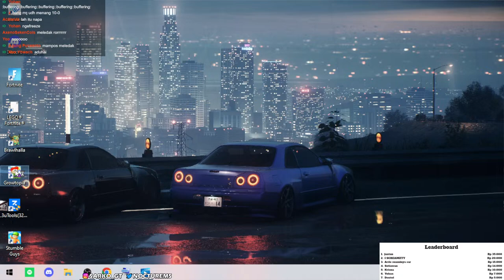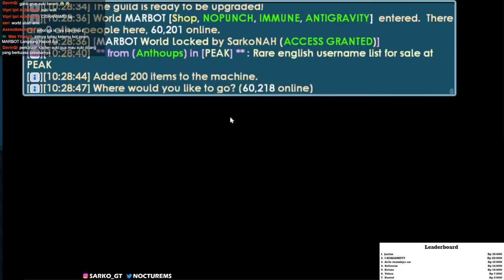[🔴LIVE] balik jaman batu - GROWTOPIA INDONESIA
jika ingin support dengan berdonasi boleh silahkan, dengan cukup menonton juga tidak apa-apa 😁 :

kalian bisa menggunakan command nightbot :
!spek
!donasi
!main
!member
!absen